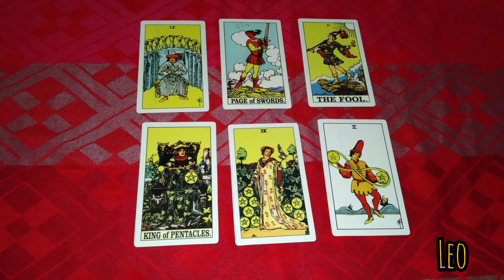Leo ♌ hari ini 26 mei 2023 sudah waktu nya kamu bahagia ❤️